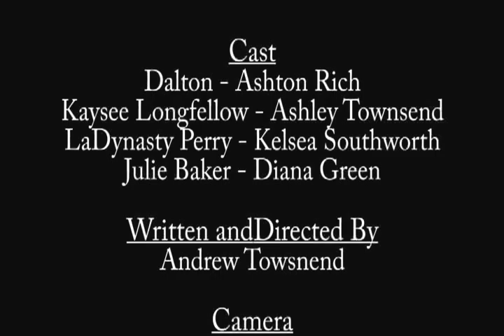Scout Camp: The Hollow Saga | Episode 1 - Parents Meeting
The staff for Camp Hollow has all but gone missing.  Only Assistant Scout Master Dalton is available for the parent's meeting.